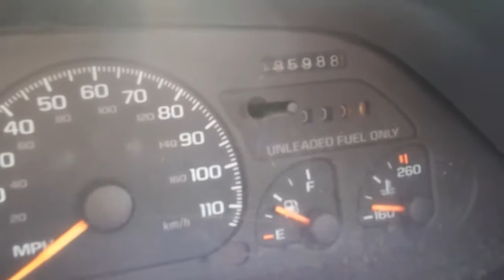1995 Chevrolet Camaro V6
A tired 1995 Chevrolet Camaro awaiting the crusher